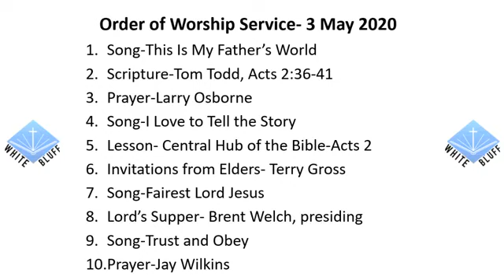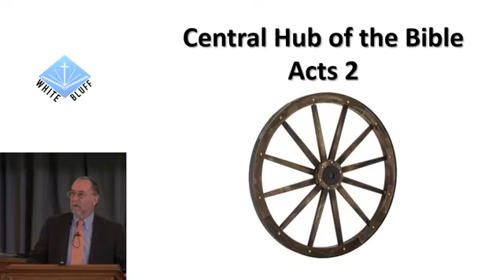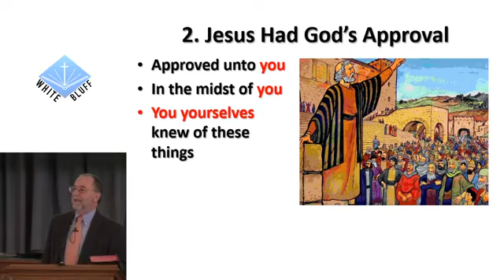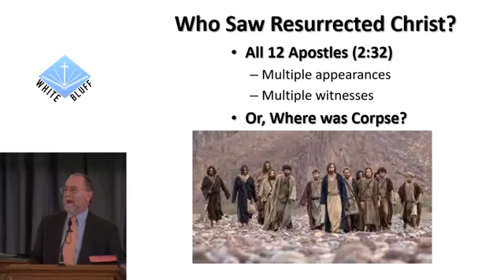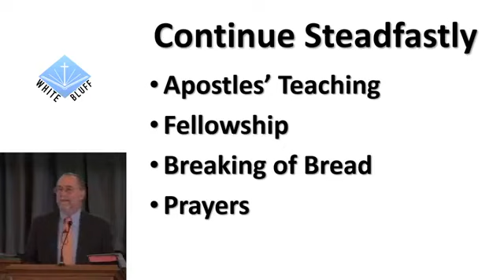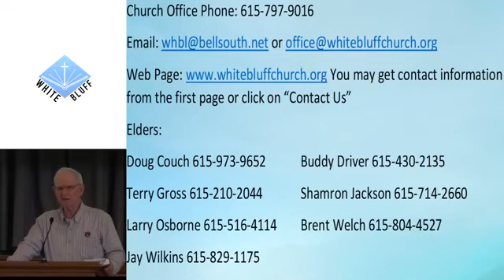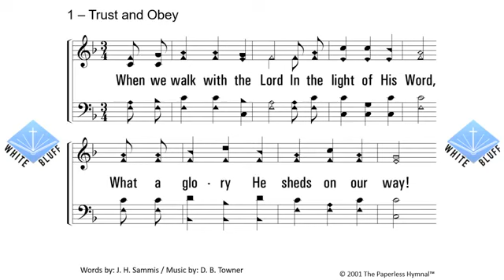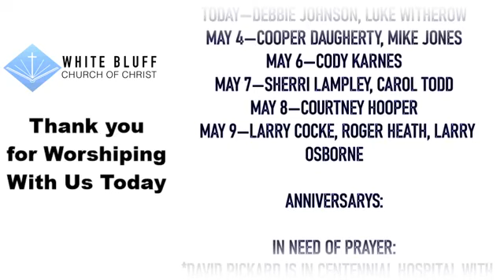Central Hub of the Bible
Doug Couch shares a message, "Central Hub of the Bible".